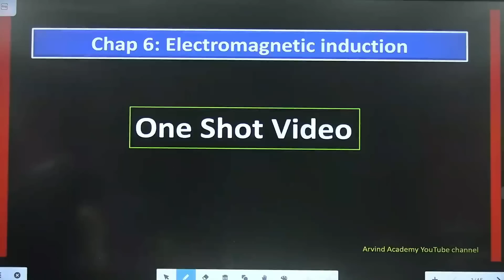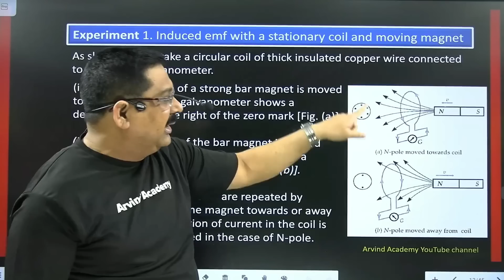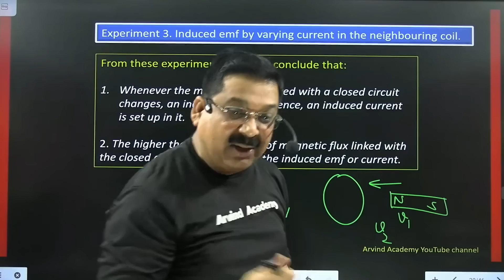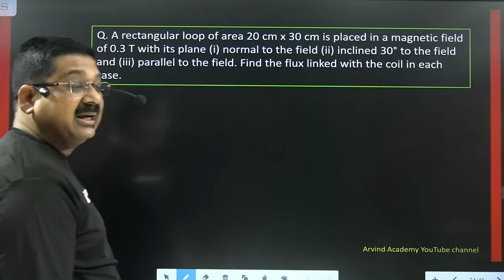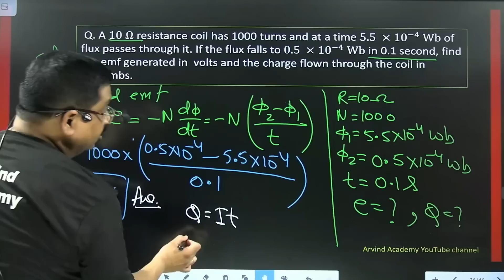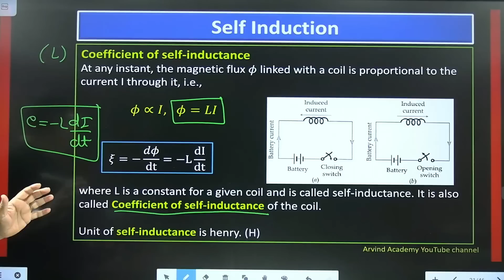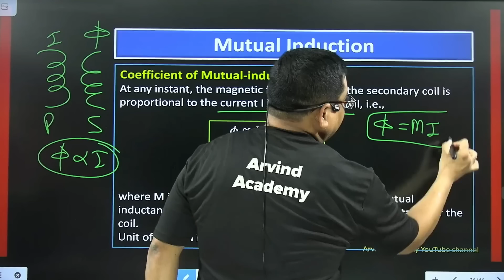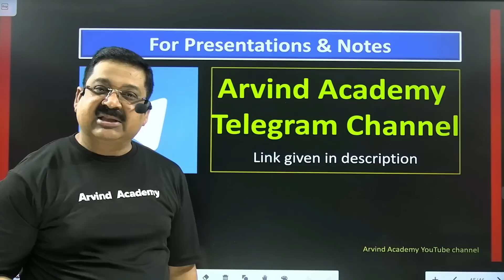Electromagnetic Induction, One shot video for Class 12 Physics NCERT for CBSE Boards 2024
Electromagnetic Induction
One shot video of 12th Physics Chapter 6 Electromagnetic Induction for CBSE Board Exams 2024
Class 12 physics NCERT Chapter 6 Electromagnetic Induction
Full Chapter in one Video
NEET 2024
One-shot video of 12th physics Chapter 3 Current electricity for CBSE Board Exams 2024

Chap 6: Electromagnetic Induction

00:00:00 Electromagnetic Induction
00:02:17 Magnetic Flux
00:05:29 Dimensions of Magnetic Flux
00:06:04 SI Unit of Magnetic Flux
00:06:38 CGS Unit of Magnetic Flux
00:07:14 Relation Between weber and maxwell
00:07:25 Positive and negative Flux
00:09:51 Electromagnetic Induction
00:11:52 Faraday's Experiments
00:12:06 Experiment 1. Induced emf with a stationary coil and moving magnet
00:17:30 Experiment 2. Induced emf with a stationary magnet and moving coil
00:18:35 Experiment 3. Induced emf by varying current in the neighbouring coil.
00:26:03 Laws of Electromagnetic Induction
00:30:15 Lenz's Law
00:35:23 Explanation of Lenz's Law
00:37:00 Numerical
00:49:45 Method of Generating Induced EMF
00:53:21 Numerical
00:55:12 Self Induction
01:00:50 Self Inductance of a long Solenoid
01:02:21 Factors on Which Self-Inductance depend
01:05:22 Phenomena Associated with self-inductance
01:09:21 Mutual Induction
01:13:33 Unit of mutual Inuctance
01:13:58 Mutual Inductance of two Long Solenoids
01:16:55 Factors in which mutual inductance depend
01:19:35 Coefficient of coupling
01:20:25 Numerical